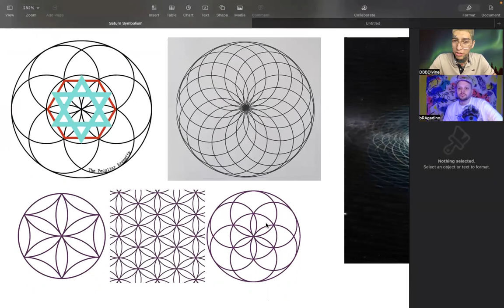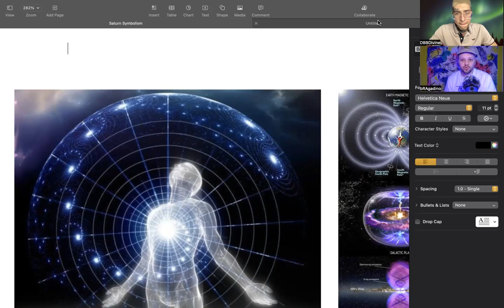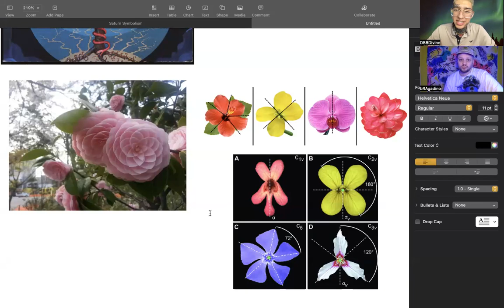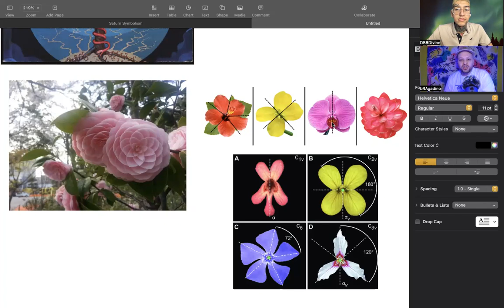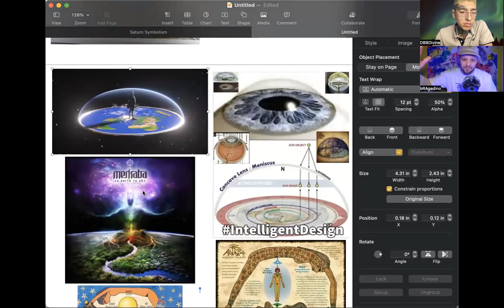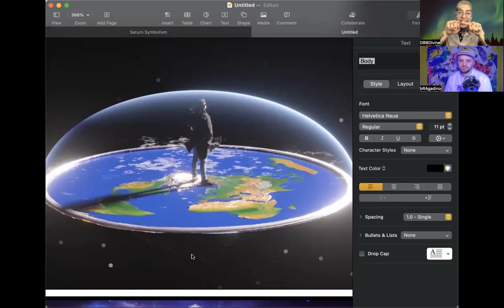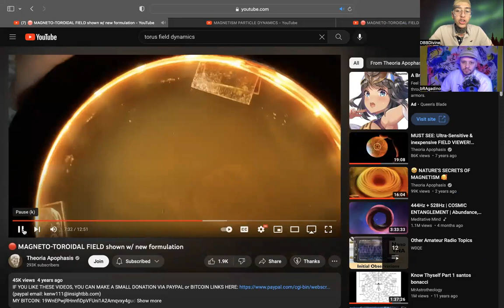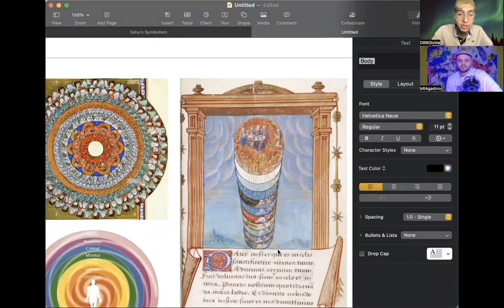DBBD x BRAGGI Saturn Symbolism Part 2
Saturn Symbolism Part 2, Syncretism, Love and Aether Creationism.